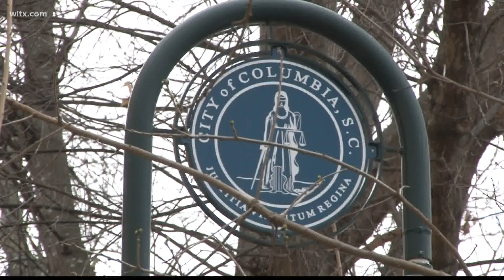South Carolina's capital city is seeing economic growth through local business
The city has a goal to provide jobs so people are able to advance and have a lasting career.